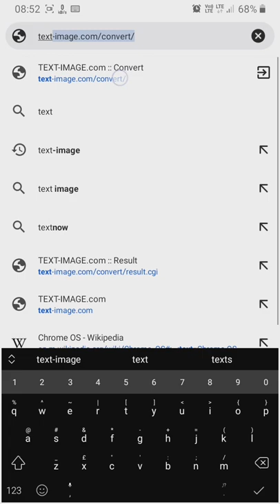Convert your photo into text using this website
I Will create full tutorials on the courses like HTML and CSS, Javascript etc., for free on youtube platform in Telugu